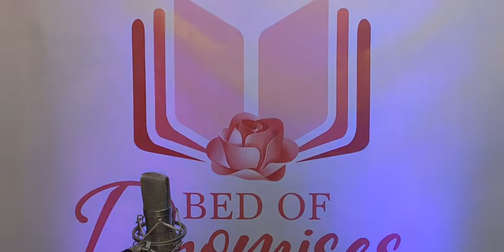Part 2: JESUS IS THE ATONING SACRIFICE FOR OUR SINS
BED OF PROMISES
PTR. JENET C. DAMASO
PART 2:
1 John 2:2 (NIV) "He is the atoning sacrifice for our sins, and not only for ours but also for the sins of the whole world."